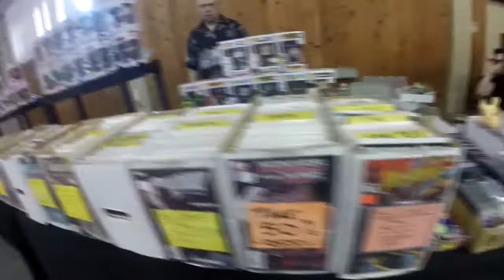OHANA CON!! Thanks for 600 subs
I WON 2ND PLACE AT A COSPLAY CONTEST!!